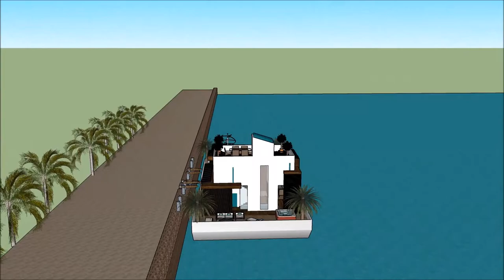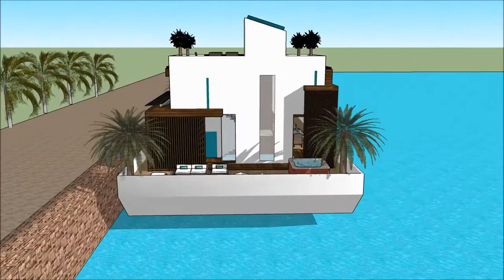arsitektur dunia hotel jurusan arsitek rumah modern belanda video rumah kapal bandar lampung kemewah